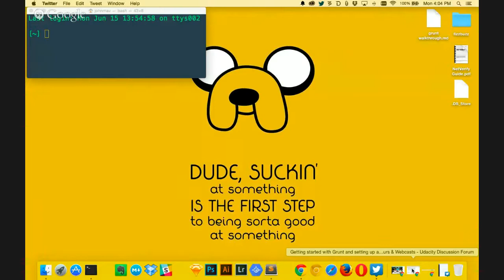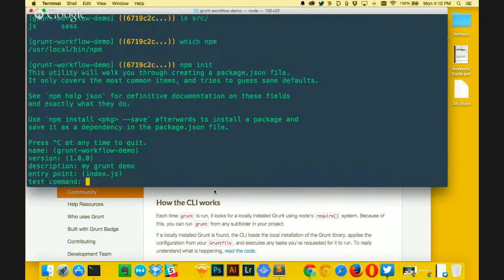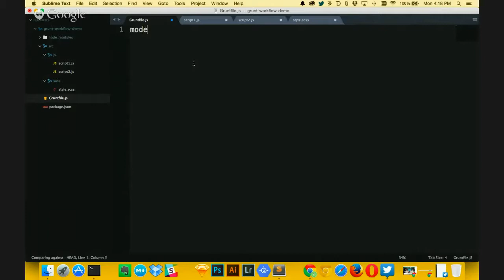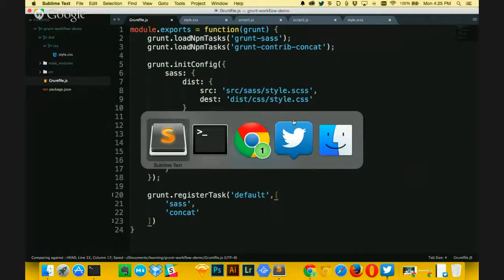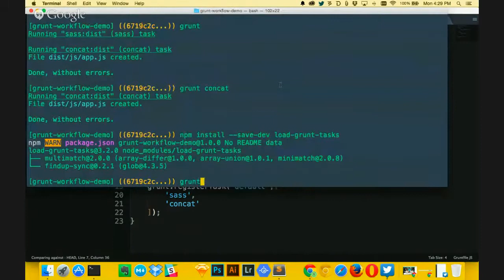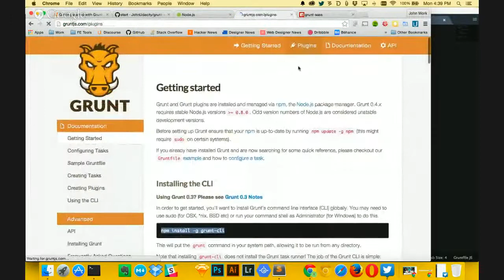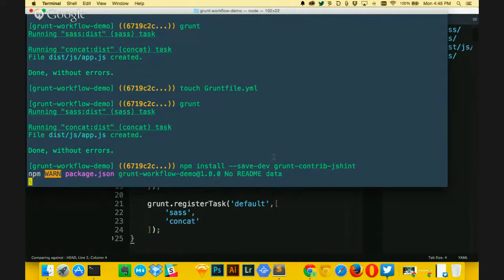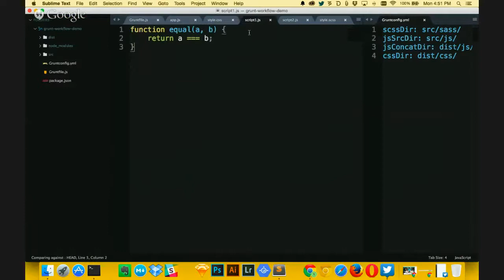Setting up a Grunt Workflow Demo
This video is part of Udacity's Full Stack Web Developer Nanodegree.